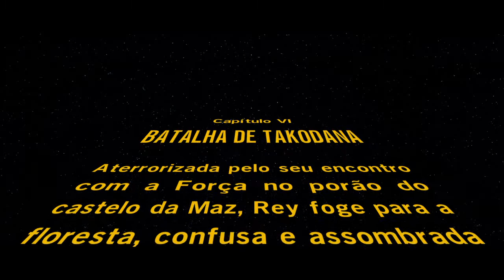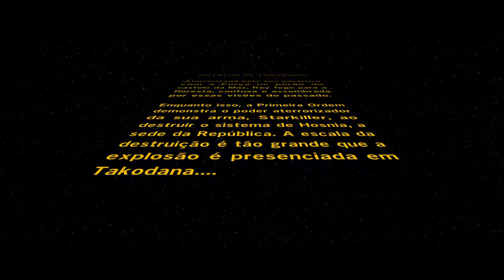LEGO® STAR WARS™: O Despertar da Força #7 - Batalha De Takodana